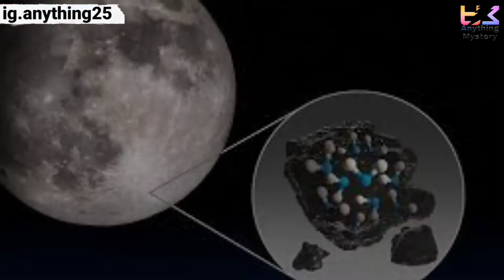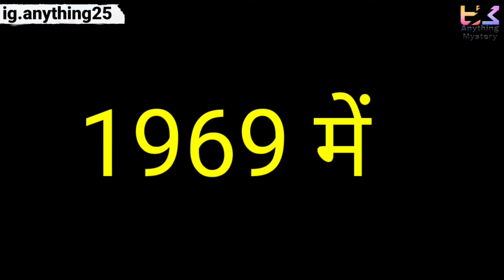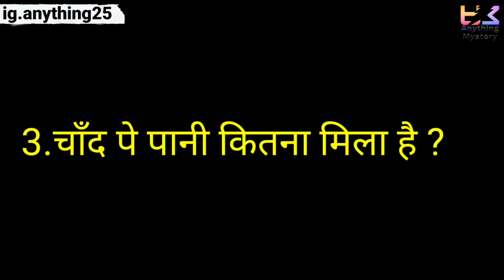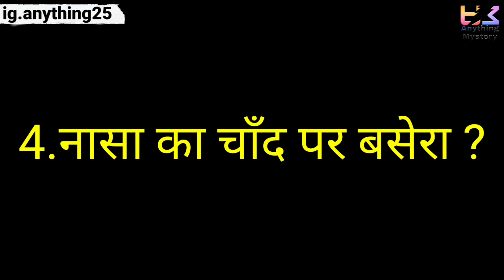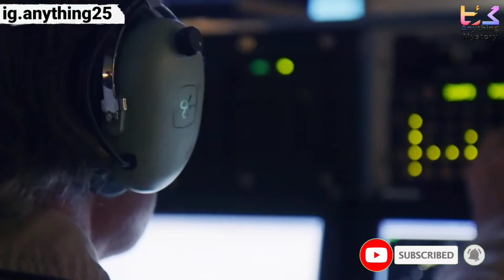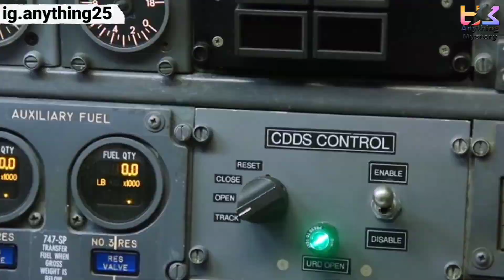चाँद पर मिला पानी अब चाँद पर बसेरा जमा कर मार्स पर जायेगा नासा ?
Artemis program :-

The Artemis program is a US government-funded human spaceflight program that has the goal of landing "the first woman and the next man" on the Moon, specifically at the lunar south pole region by 2024.The program is carried out predominantly by NASA, U.S. commercial spaceflight companies contracted by NASA, and international partners including the European Space Agency (ESA), the Japan Aerospace Exploration Agency (JAXA), Canadian Space Agency (CSA), the Italian Space Agency(ASI) the Australian Space Agency (ASA), the UK Space Agency (UKSA) and the United Arab Emirates Space Agency (UAESA).NASA is leading the program, but expects international partnerships to play a key role in advancing Artemis as the next step towards the long-term goal of establishing a sustainable presence on the Moon, laying the foundation for private companies to build a lunar economy, and eventually sending humans to Mars.

In situ resource utilization :-

In space exploration, in situ resource utilization (ISRU) is the practice of collection, processing, storing and use of materials found or manufactured on other astronomical objects (the Moon, Mars, asteroids, etc.) that replace materials that would otherwise be brought from Earth.

ISRU could provide materials for life support, propellants, construction materials, and energy to a spacecraft payloads or space exploration crews. It is now very common for spacecraft and robotic planetary surface mission to harness the solar radiation found in situ in the form of solar panels. The use of ISRU for material production has not yet been implemented in a space mission, though several field tests in the late 2000s demonstrated various lunar ISRU techniques in a relevant environment.

ISRU has long been considered as a possible avenue for reducing the mass and cost of space exploration architectures, in that it may be a way to drastically reduce the amount of payload that must be launched from Earth in order to explore a given planetary body. According to NASA, "in-situ resource utilization will enable the affordable establishment of extraterrestrial explorationand operations by minimizing the materials carried from Earth."

अब चाँद पर बसेरा जमा कर मार्स पर जायेगा नासा,चाँद पर मिला पानी,मंगल ग्रह पर इंसान को ले जाने वाला rocket,मंगल पर एलियन बस्ती,मंगल ग्रह पर मंगलयान कैसे पहुंचता है,मार्स प्लेनेट,मसानी देवी की कथा और माता शीतला के मठ,मार्स,गुडगाव मसानी देवी,परमान,गीजा के पिरामिड,गुड़गाँव माता शीतला मंदिर,मंगल ग्रह से धरती को बचाने आया है यह लड़का,माता शीतला के मठ,अंतरिक्ष का इंसानी शरीर क्या प्रभाव पड़ता है,सबसे,चंद्रमा,कसीनी मिशन,राज्य सभा टीवी,चंद्रयान ऑर्बिटर,शीतला मंदिर गुड़गांव,मंगलयान,चंद्रयान 2,विक्रम लैंडर